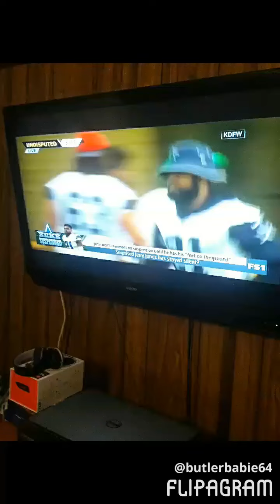I Watched Undisputed on fs1 on 8/17/17